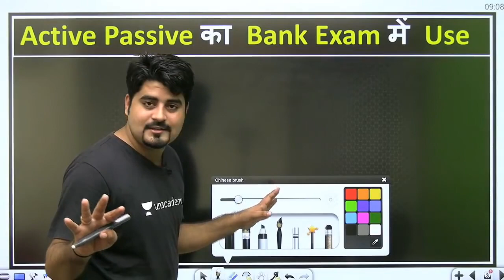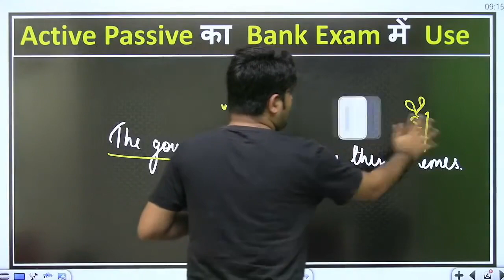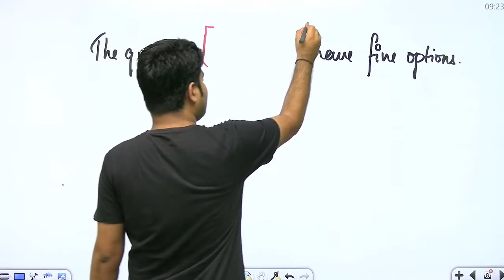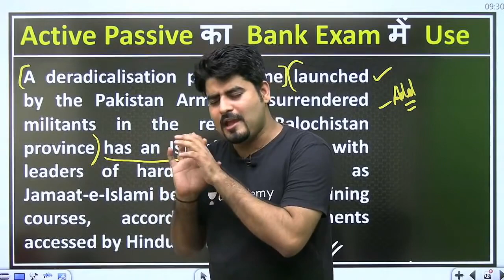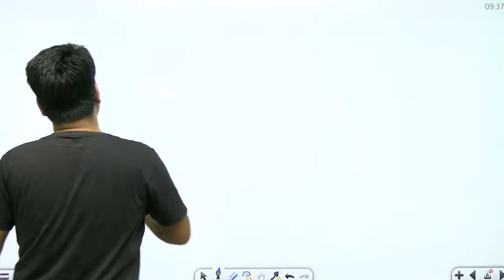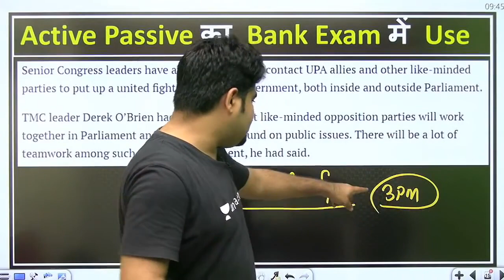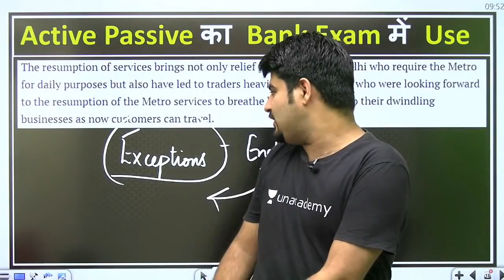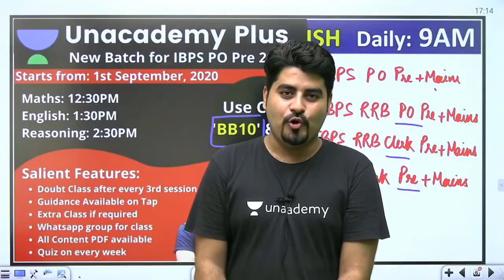How to prepare for Active Passive Voice in Bank Exams | By Vishal Parihar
-Salary of IBPS PO
-Salary of Bank PO
-Salary of Bank Clerk
-Salary of IBPS Clerk
-Salary of a bank employee
-Salary of SBI PO
-Salary of SBI Clerk
-Previous year RBI Grade B Papers
-Previous year RBI Assistant Papers
-Previous year LIC Assistant Papers
-Previous year SBI SO Papers
-Previous year IBPS SO Papers
-English by Vishal Sir
-English for Bank Preparation
-Competitive English Preparation
-English Grammar for Bank
-Basic English
-English by Vishal Parihar
-Basic English Grammar
-English Grammar Basic Class
-Bank English class